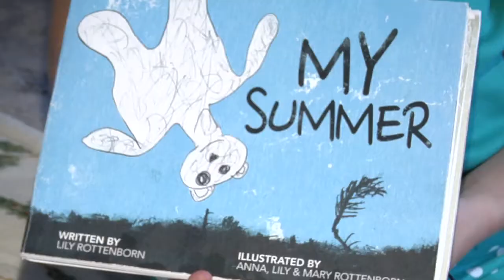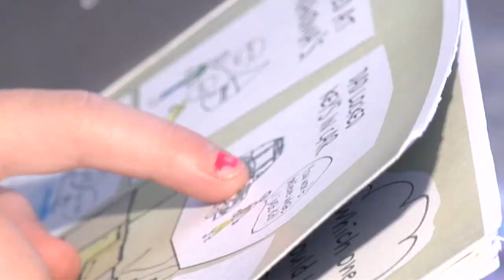Girl writes book about losing everything to the Waldo Canyon fire